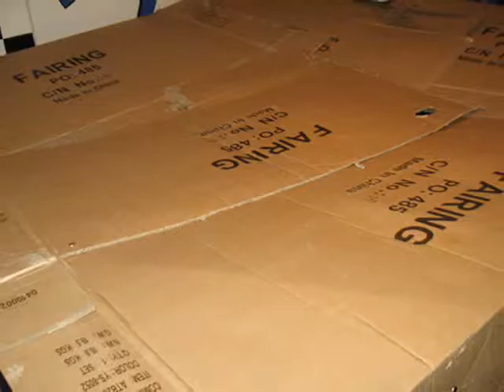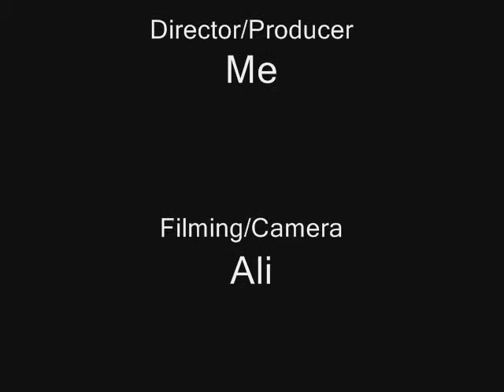Demolition: The Destruction of a Cardboard Contraption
Me being thrown onto a cardboard house.